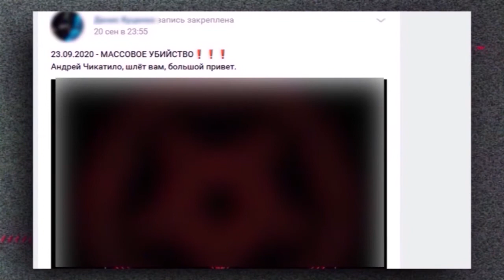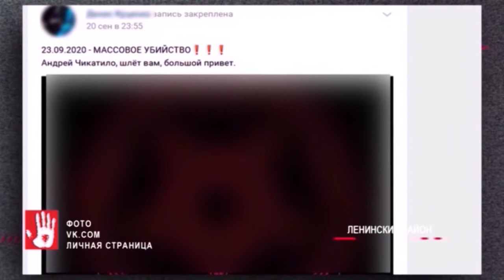Председатель СК России заинтересовался студентом, который планировал массовую резню в Челябинске